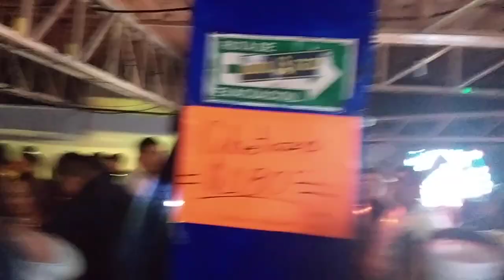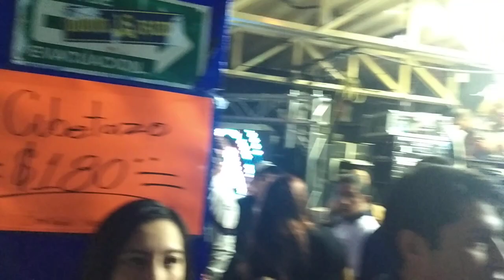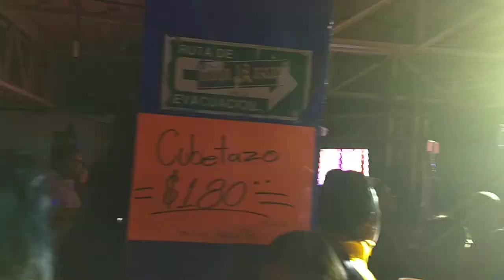Si te marchas. Sonido Berraco. Tarros de Huipilco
Este vídeo esta tomado en Los Tarros de Huipulco.
Yo no poseo los derecho de autor..
VÍDEO SIN FINES DE LUCRO